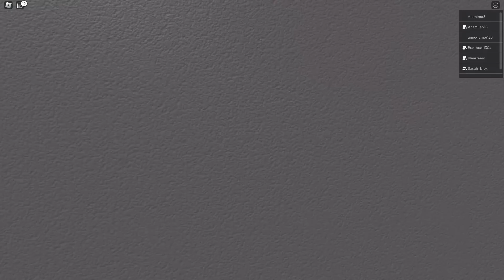Muito Difícil Escape Da BABÁ Roblox Escape Nanny Kay